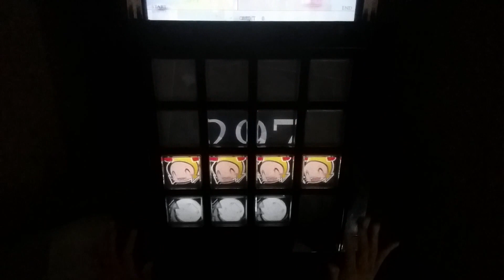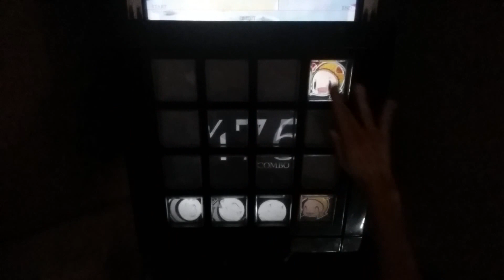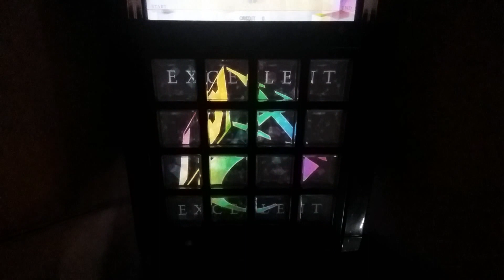【jubeat Qubell】 夢有 [EXT] EXC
PLAYER : SOUL.1GR